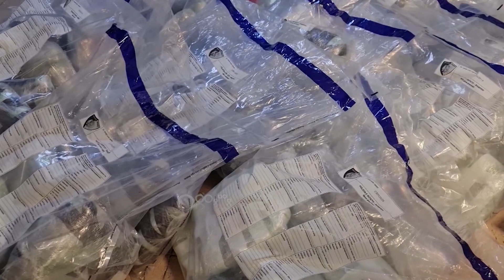U kapën me 260 kg kanabis në kampera, Gjykata lë në burg 4 të rinjtë rumunë që hiqeshin si turistë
Në Gjykatën e Shkallës së Parë në Vlorë janë paraqitur këtë të enjte dy çiftet të ardhur nga Rumania, të cilët tre ditë më parë u arrestuan nga policia e Vlorës, pasi u kapën në afërsi të Qafë-Botës me 260 kg lëndë narkotike.

Pasi dëgjoi pretendimet e palëve Gjykata e Vlorës vendosi masën e arrestit me burg për katër shtetasit rumunë. Bëhet fjalë për shtetasit rumonë që u arrestuan në flagrancë Marius Cimpeanu, 20 vjeç, Mihaela Cimpeanu, 20 vjeçe, Florin Tucan, 24 vjeç dhe Andreea Pislaru, 21 vjeçe.

Gjatë operacionit u sekuestruan 260 kg kanabis dhe 2 automjetet kamper që ishin përshtatur për transportimin e lëndës narkotike. Gjithashtu janë shpallur në kërkim 5 shtetas, si bashkëpunëtorë në këtë veprimtari kriminale, por për arsye hetimi të dhënat e tyre nuk bëhen publike.

“Gjatë kontrollit të automjeteve të tyre, në tentativë për të dalë nga territori shqiptar, u gjetën të fshehura në një ndarje të fshehtë dhe të përshtatur artificialisht, në automjet, një sasi prej 260 kilogramë lëndë narkotike.Vendet e fshehta të përshtatura u zbuluan në të dy CAMPERAT e sekuestruar”, njoftoi policia.